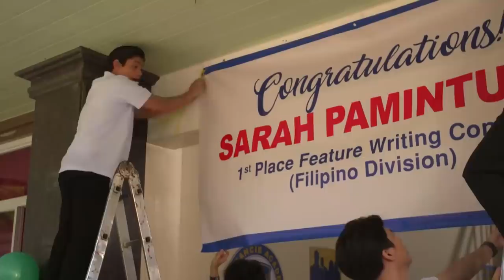Mateo continues to make a move on Lorraine | Hiwaga Ng Kambat (With Eng Subs)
Mateo (Grae Fernandez) makes a move on Loraine (Chantal Videla) as their school prepares for Sarah's (Maymay Entrata) homecoming. (With English Subtitles)